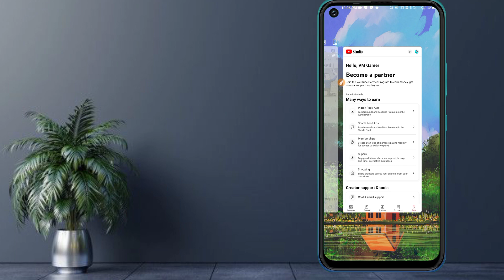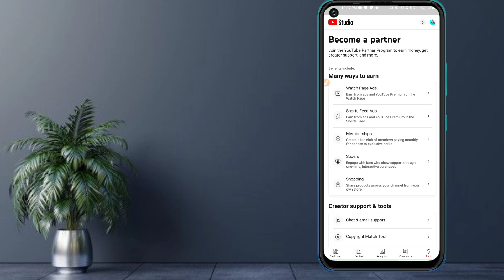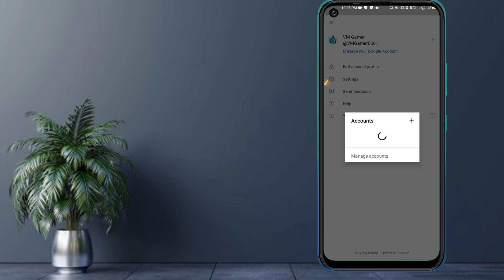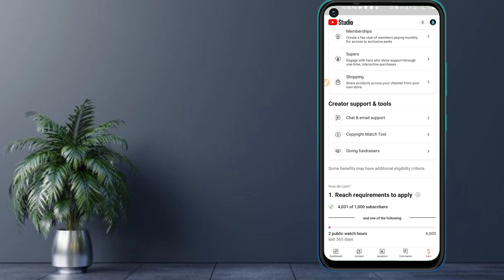YouTube New Money Update || Yt Studio New Update || New Update In YouTube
YouTube new earn way 2023
many ways to earn money
many ways to earn money in YouTube
YouTube earning new update
YouTube earn money new update 2023